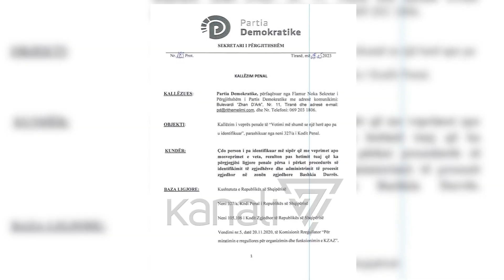PD AKUZON PS-në SE DO TË PËRDORË SKEMËN E 6 MARSIT EDHE NË 14 MAJ - News, Lajme - Kanali 7